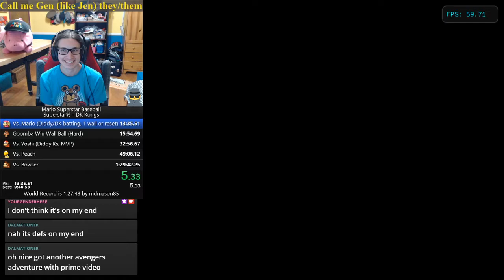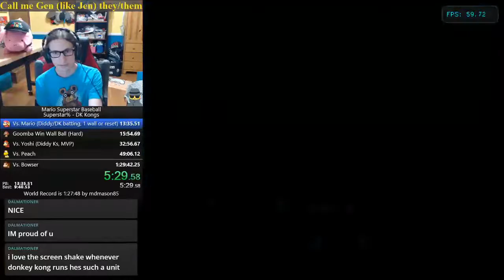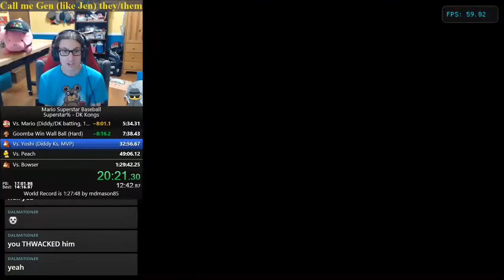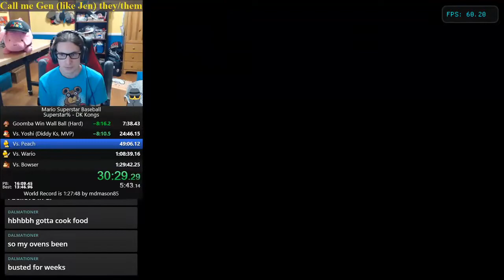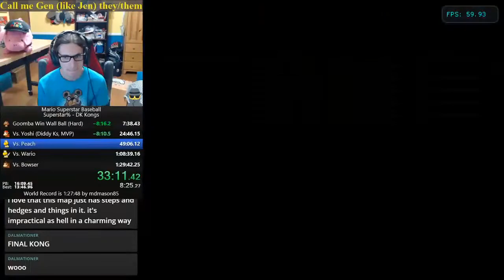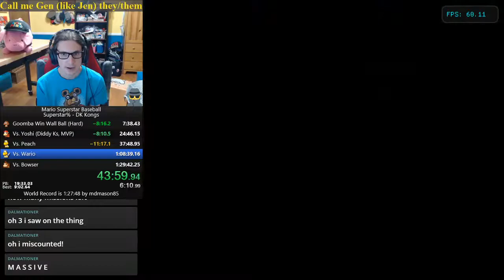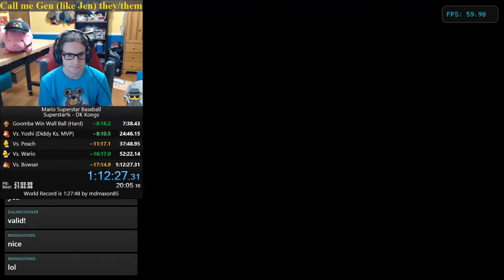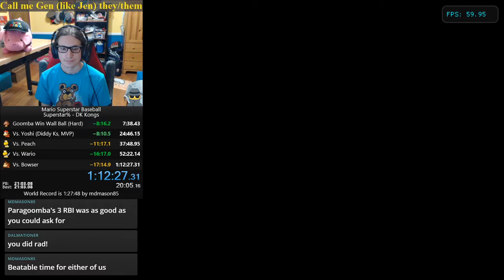Mario Superstar Baseball Superstar% - DK Kongs in 1:12:27 (Former WR) on Oct. 12, 2020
The stars have not yet FULLY aligned, but this is certainly the closest I have ever come to the pristine constellation to date. Very happy that the run finished, and with a solid time.

What went well:
First three interactions were Diddy Single, Dixie Single, and DK HR against Mario. Later in that inning, Paragoomba scored 3 RBIs and DK hit *another* HR with Diddy and Dixie on base (which combined with 1 more RBI brought me to 10 runs). At the second at-bat from Mario's team, Noki gave Diddy his clamber.  I closed out the 1st-inning mercy 3 at-bats later. All of this happened in the first 6 minutes of the run. (This is an absolutely bonkers start. I'll be overjoyed if I get anything like it ever again.)
The Toads blessed my run!! (I only had to play 1 game of Wall Ball, because the Toads did not tie my winning score)
Overall excellent goal prioritization and situational awareness- the 4 troublesome fielding missions were the only difficulties
Amazing Clamber for Dixie in Peach at around 32 minute mark of the run timer.

What went wrong:
I beaned Baby Mario on my 1st attempt at the strikeout... meaning that I had to throw out a 4-inning Mercy Rule and cycle back to Baby Mario to get it 2nd try. This turned a great Yoshi to a slightly-below-average Yoshi.
No Paragoomba Jumping Catch going into Bowser... and I ended up getting it in the 7th inning, after running up the score as high as I could (to allow for more attempts)

What went alright but could have gone better:
Peach wasn't exactly slow, but it was nerve-wracking. By trying to induce Peach's team to hit pop-flies, I bungled my way to a 0-3 deficit going into the top of the 5th. I clutched things out by scoring 5 runs and putting them down in 3 at-bats, but still not great.
Wario wasn't terrible, but had to be intentionally slowed down a bit for Diddy MVP.

I'm moving on to other captains until this one gets beaten or this is my last improvable run. OOOOOO, BANANA